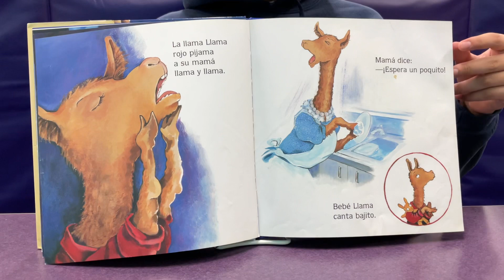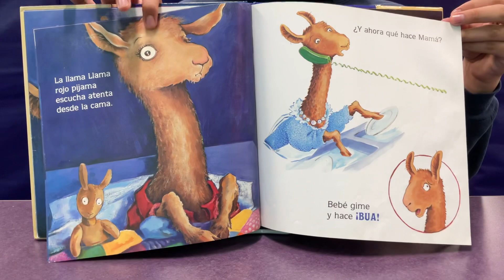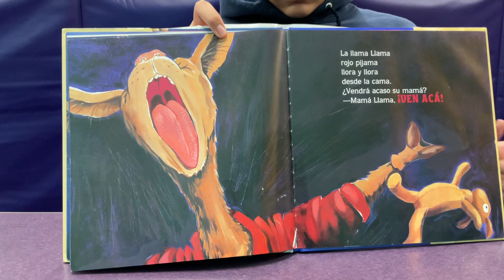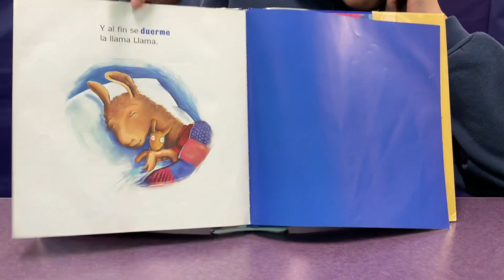La Llama Llama Rojo Pijama by Anna Dewdney ready by Alina